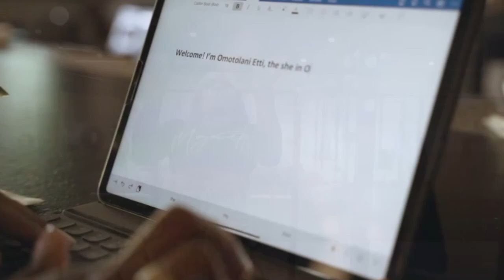Intentional Challenge: Recap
Today I'm not giving you too much to think about, I'm just giving you time to recap. Take some time out of your day even if it's just 30 minutes today to recap on your goals and your tasks.

It is very useful to go back and just review what you have going on in life, and review what your goal is and make any adjustments if you see fit.

xoxo,
O